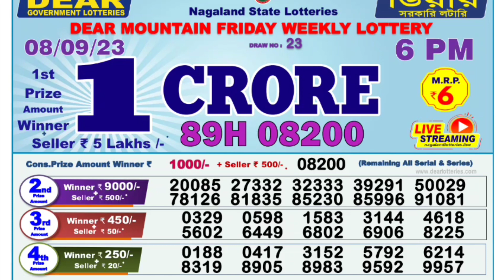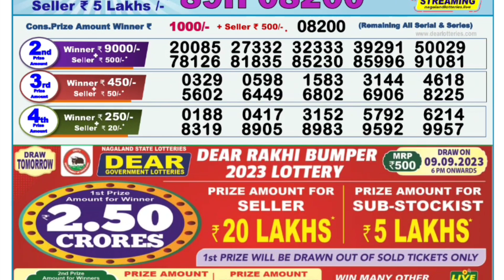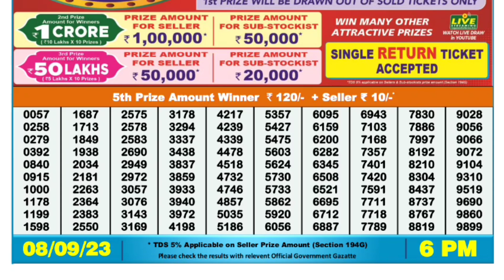🔴 Day 06:00 P.M. Dear Nagaland State Lottery Sambad Result Today l Date-08/09/2023 l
🔴 Day 06:00 P.M. Dear Nagaland Wave Tuesday Lottery Result Today l Date-08/09/2023 l